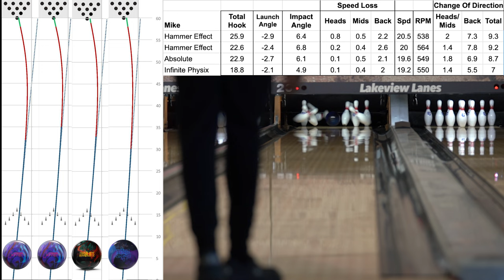Hammer Effect leaves Mike SPEECHLESS | Comparison Ball Reviews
Let's compare the new Hammer Effect to many other bowling balls! Let's see new comer Mike Jones throw it, talk about it, and see how they all stack up! We will also now be looking at the specto data and seeing what we can learn from that as well!

We appreciate you guys watching and showing us love lately! Thanks!